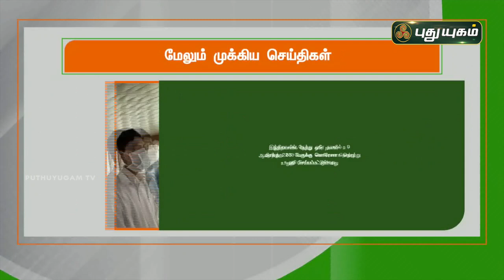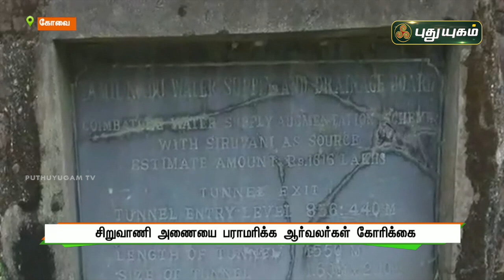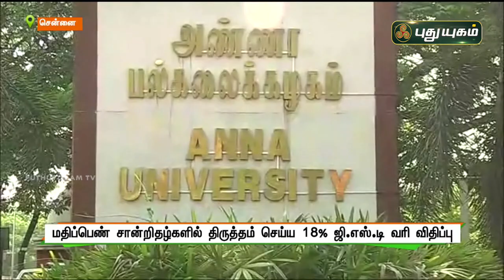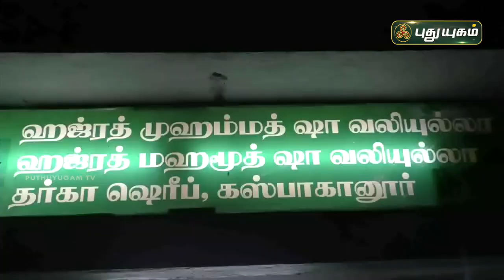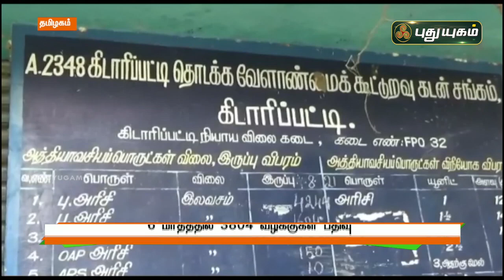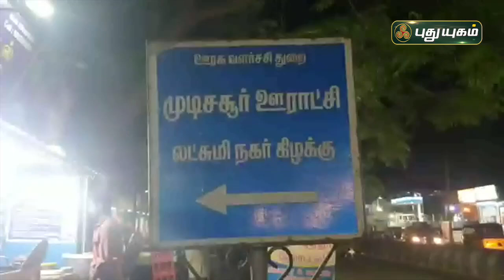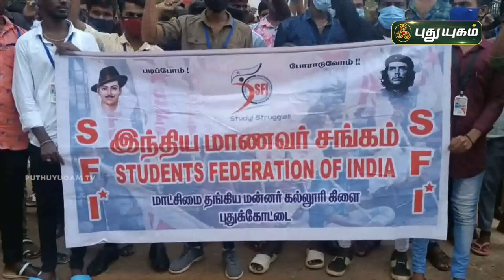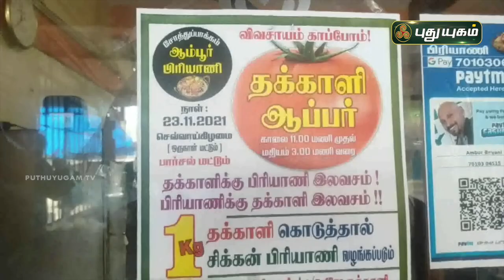புதுயுகம் செய்திகள் | 1 PM News | 24/11/2021 | PuthuyugamTV